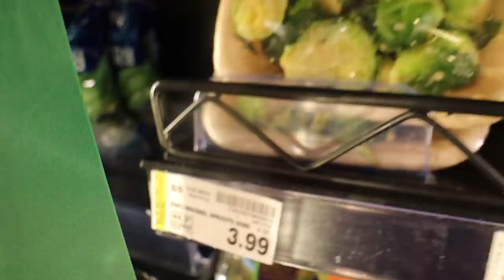How to Eat Healthy on a Budget...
eating healthy on a budget!

I did a what I eat in a day about a month ago and the feedback on that video was so great, but I noticed many comments about you guys asking for tips on eating "healthy" on a budget. Eating healthy has a stigma of being more expensive but there are so many ways to adjust it into what ever budget fits you. Here are some of my tips!!!

Byeeee
Ellie